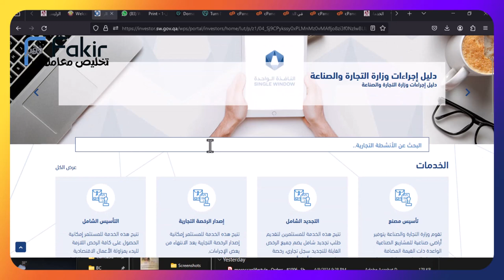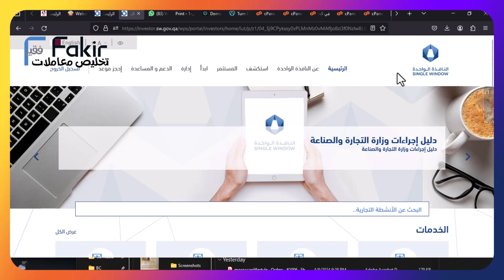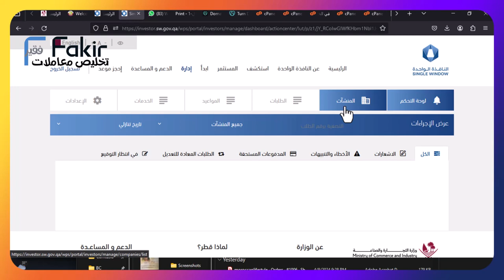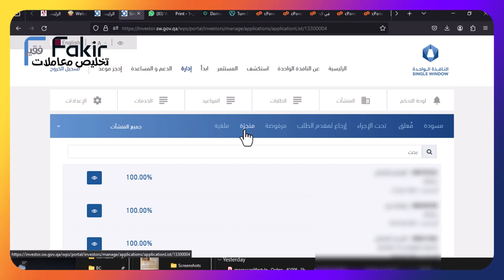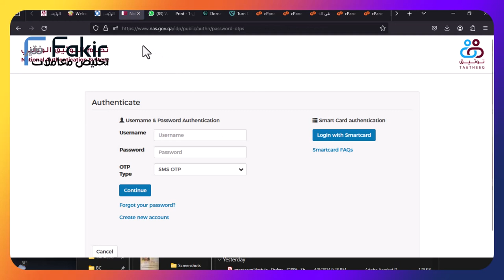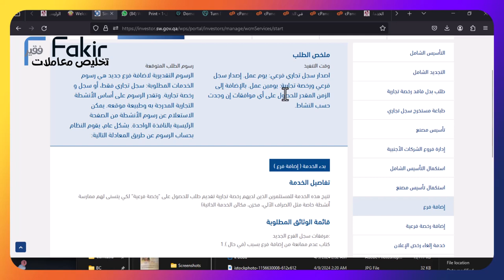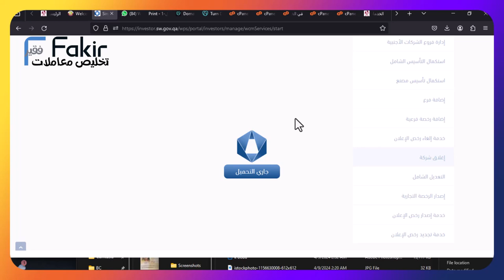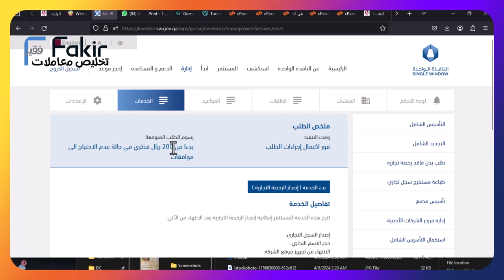تخليص المعاملات قطر : شرح الخدمات المقدمة من موقع النافدة الواحدة (وزارة التجارة و الصناعة) - قطر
تأتي مبادرة النافذة الواحدة ضمن جهود دولة قطر لاستقطاب الاستثمارات المحلية والأجنبية وتعزيز مكانتها كوجهة مثالية للاستثمار في المنطقة والعالم. حيث تهدف هذه المبادرة الوطنية الرائدة إلى تيسير إجراءات تأسيس الأعمال في الدولة وتوجيه التدفقات الاستثمارية إلى القطاعات ذات الأولوية والمحددة في استراتيجية التنمية الوطنية 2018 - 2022 وبما يحقق الرؤية الوطنية الرامية إلى جعل دولة قطر بحلول العام 2030، دولة متقدمة قادرة على تحقيق التنمية المستدامة وعلى تأمين استمرار العيش الكريم لشعبها جيلاً بعد جيل.
وتندرج هذه المبادرة في إطار قرار رئيس مجلس الوزراء رقم (7) لسنة 2019 بتعديل بعض أحكام القرار رقم (23) لسنة 2016 بتشكيل اللجنة التنسيقية لإدارة نظام النافذة الواحدة والذي تم بموجبه نقل اختصاصات النافذة الواحدة إلى مقر وزارة التجارة والصناعة. وتم إطلاق المرحلة الأولى من خدمات النافذة الواحدة في العام 2019 وشملت خدمات التأسيس الشامل للشركات والمصانع وإصدار قيد المنشأة والتسجيل في الضرائب وتوثيق عقود التأسيس إلكترونياً.
هذا وتمثل خدمات المرحلة الأولى جزءاً أساسياً من مبادرة النافذة الواحدة التي تهدف في مجملها إلى توفير عدد كبير من الخدمات المتكاملة والتي تصل المستثمر بنحو 18 جهة حكومية في مكان واحد.
وتؤدي "النافذة الواحدة" دوراً مهماً في مساعدة المستثمرين خلال مختلف مراحل تأسيس الشركات وذلك بدءًا من عملية التخطيط، ومروراً بإجراءات التسجيل، وانتهاءً بالحصول على التراخيص المطلوبة عبر واجهة الكترونية ذكية.
 ويتيح هذا النظام الرقمي المتطور إمكانية تقديم الطلبات وتعديلها والتوقيع عليها ودفع الرسوم إلكترونياً من أي مكان في العالم. حيث يمكن للأفراد والمؤسسات التي تتطلع إلى الاستثمار في دولة قطر تقديم طلباتها عبر المنصة الالكترونية للنافذة الواحدة والتي ستتولى نيابةً عن المستثمر الحصول على كافة التصاريح والتراخيص والموافقات اللازمة من الجهات الحكومية المعنية بتأسيس الشركات في دولة قطر.
وتعتبر هذه المبادرة الوطنية واحدة من أهم الإجراءات الرامية إلى تعزيز الكفاءة التشغيلية في تقديم الخدمات، وتوفير الوقت والتكاليف على المستثمرين.

الموقع الالكتروني  لوزارة التجارة و الصناعة - قطر لحجز المواعيد
لوكيشن - الاحداثيات
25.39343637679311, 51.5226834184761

كيف تصل وزارة التجارة و الصناعة - الفرع الرئيسي

وزارة التجارة و الصناعة - الدور الأول - لوسيل - قطر

لوكيشن - الاحداثيات
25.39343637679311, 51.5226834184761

اتصل وزارة التجارة و الصناعة: 16001